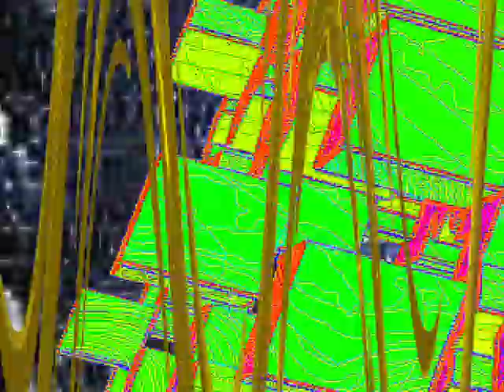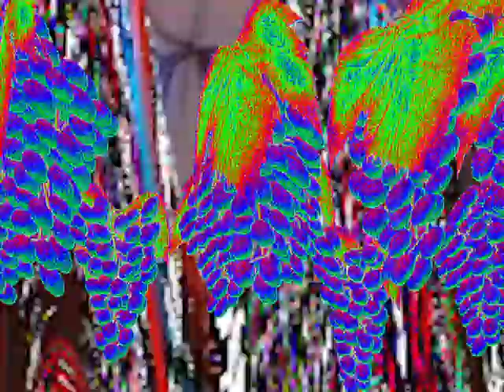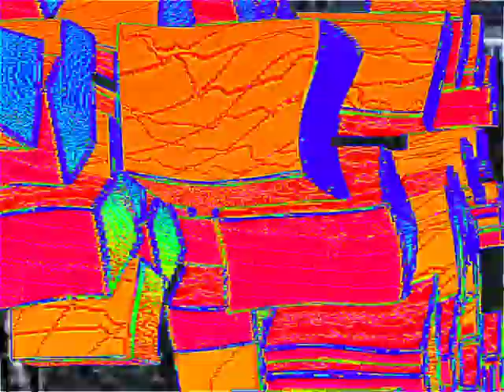Calico Cat - Sweaty Pores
Video by Jason Galea.

T@PE coming soon on Moontown Tapes